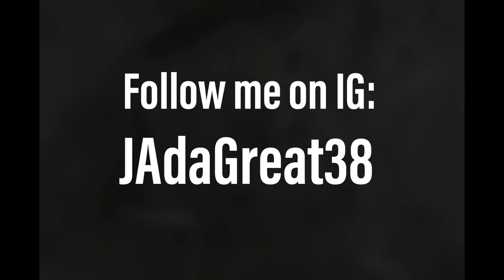The Final Release As Adidas Ends This Line + Travis Scott Jordan 1 Low Medium Olive Has Loaded..